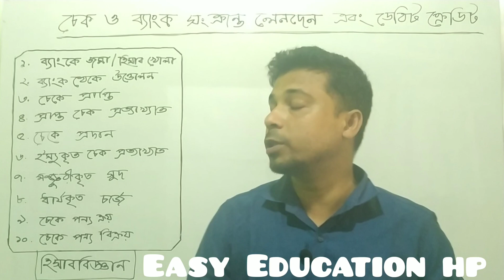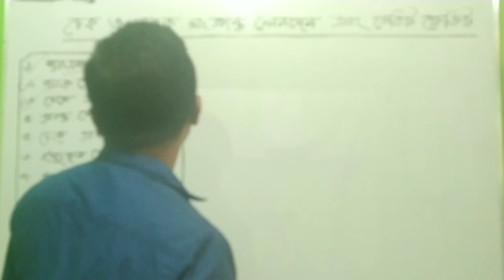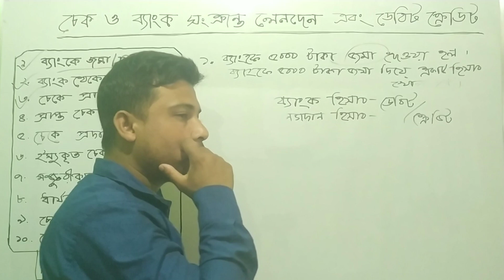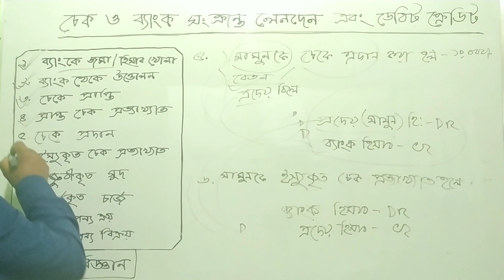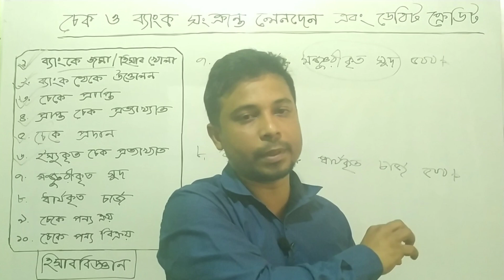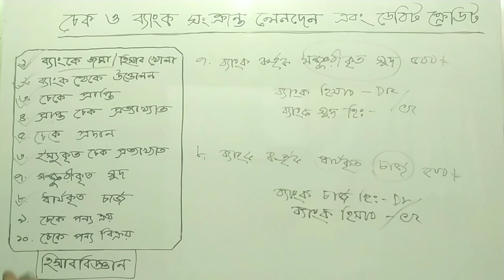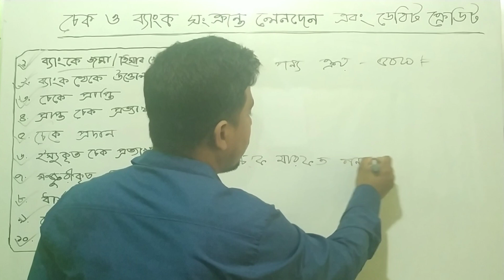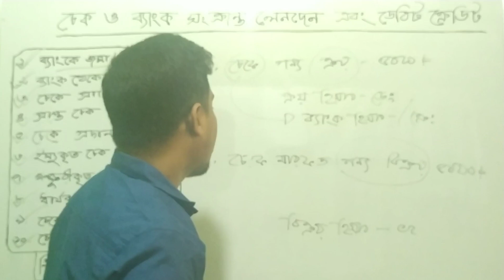Accounting Basic idea, Bank account, ব্যাংক সংক্রান্ত লেনদেন,ও ডেবিট ক্রেডিট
চেকের মাধ্যমে পণ্য ক্রয় করা হলে
ক্রয় হিসাব    ডেবিট

ব্যাংক হিসাব   ক্রেডিট

চেকের মাধ্যমে পণ্য বিক্রয় করলে
নগদান হিসাব   ডেবিট
বিক্রয় হিসাব       ক্রেডিট

মালিক ব্যক্তিগত প্রয়োজনে ব্যাংক হতে
উত্তোলন করলে -
উত্তোলন হিসাব    ডেবিট
ব্যাংক হিসাব      ক্রেডিট

কোন ব্যাংকে চলতি হিসাব
খোলা হলে
ব্যাংক  হিসাব      ডেবিট
নগদান হিসাব     ক্রেডিট

ব্যাংক হতে ঋণ নেওয়া হলে
নগদান হিসাব       ডেবিট
ব্যাংক ঋণ হিসাব      ক্রেডিট